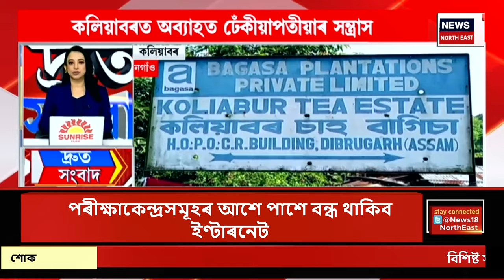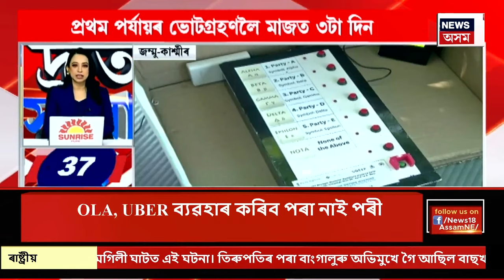SPEED NEWS | ADRE Exam | ৭,৬৫০ পদৰ বাবে আজি ৰাজ্যৰ সৰ্ববৃহৎ নিযুক্তি পৰীক্ষা